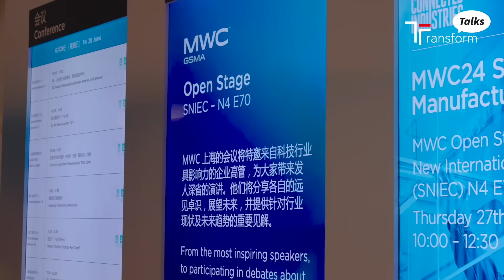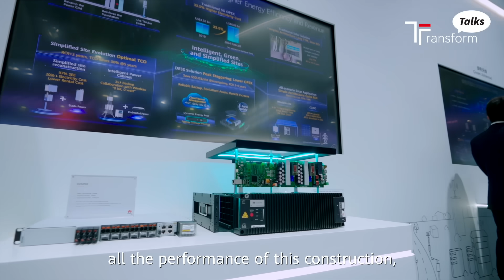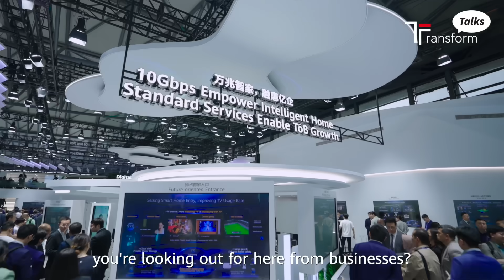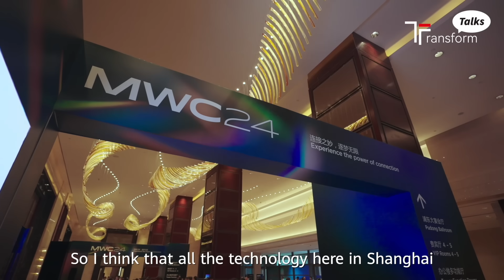Key to IoT Success: The Role of Data Quality and Governance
"Data governance is about guaranteeing that you always have the data sovereignty to allow and understand, in a transparent way, how data is helping you,” says Antonio J. Jara, Chair of Data Quality and IoT at IEEE, at MWC24 Shanghai.